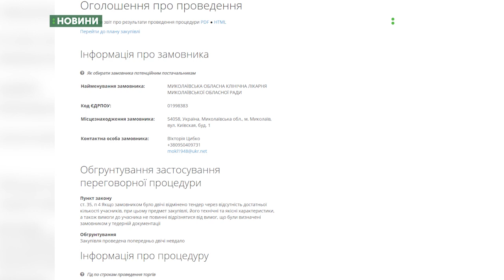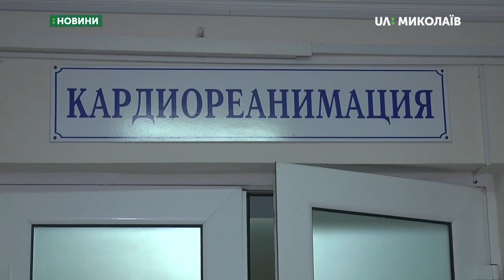В обласній лікарні відновив роботу ангіограф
Для кардіологічного центру Миколаївської обласної клінічної лікарні придбали нову рентгенівську трубку до ангіографа.